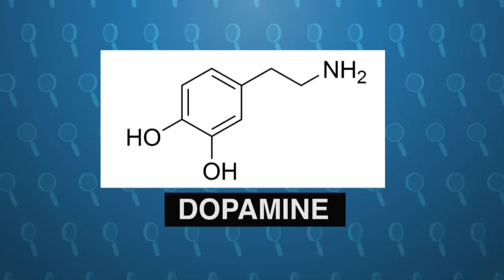Sexual Behavior in Public Places CRAZY FOOTAGE!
Public alleys, park benches, subway stations and even on the subway itself – and lots of people get caught on camera doing it in public places. But sex in public is super illegal!

So in the era when there's literally cameras everywhere - why do people take the risk ?

Because – biology.

Over 40 years ago, psychologists conducted a study commonly known as the Capilano Suspension Bridge experiment.

Men were asked to cross  one of two bridges over the Capilano River in Canada.

Either the wobbly and scarey wooden suspension bridge, or the boring firm flat solid bridge.

When the subjects were interviewed afterwards by a female conducting a survey, the guys who'd crossed the "scary" bridge filled out their questionnaires with stronger sexual imagery than the men on the safe bridge and were twice as likely hit on the female researcher.

It's all because of the chemical dopamine. It’s the ‘fight of flight’ chemical that quickens your heart and makes your pupils dialate.
It gushed out is scary situations, but also gushes out when we’re first in lust, which is why you might get a racing heart or sweaty palms in front of your crush.

So,  just thinking about sex in public places and the ever present danger of getting caught turns some people on – and the evidence is all over YouTube.

Links – not be in the description. :-)

This video is presented by Jayde Lovell, directed by Bec Susan Gill, and edited by Yohana Yoshe. FIlmed at Youtube Space NYC.